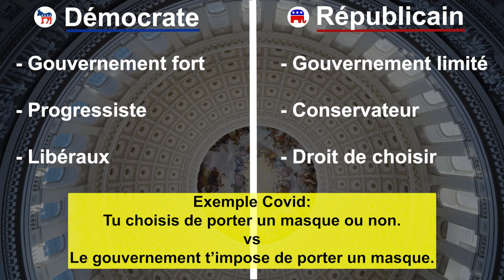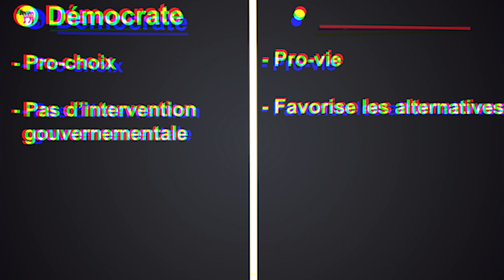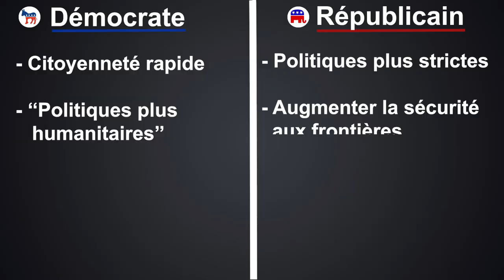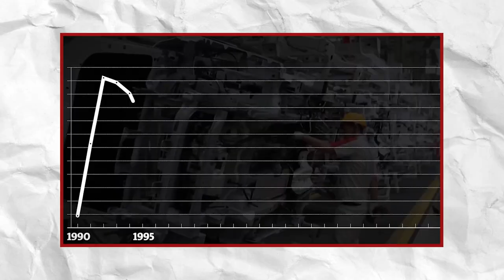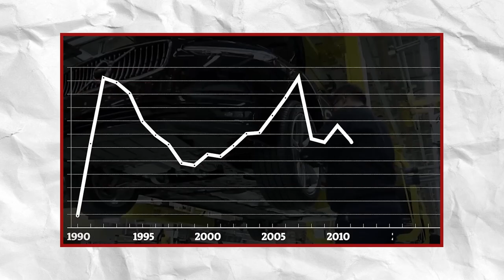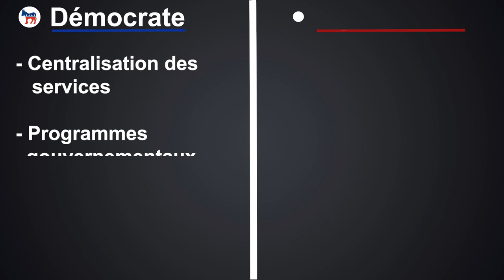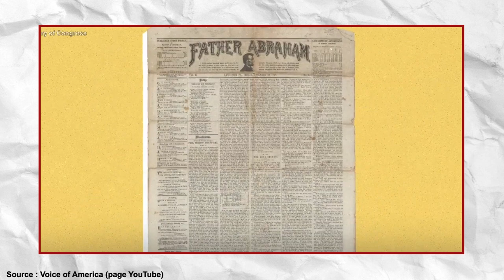Les différences entre le Parti Démocrate et le Parti Républicain (sans prise de position)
Démocrates VS Républicains
Cette vidéo explique les principales différences politiques entre les opinions des deux partis. Les différents sujets comparés sont leurs idéaux, l'avortement, le contrôle des armes, l'immigration, le secteur militaire, l'économie, les impôts, l'environnement, les services sociaux, le mariage et les logos.
Le Parti Républicain a été fondé en 1854 par des opposants à l'expansion de l'esclavage dans les nouveaux États et territoires américains.
Le Parti Démocrate est le plus ancien parti politique (créé en 1828) encore actif aux États-Unis. Bon visionnement!

1. Des résumés d'événements politiques historiques
2. Des sujets d'actualités politiques
3. Des sujets d'apprentissages à propos de la politique (comme cette vidéo)
4. Des faits politiques

** IL N'Y AURA JAMAIS AUCUNE PRISE DE POSITION DE MA PART SUR CETTE CHAÎNE **

0:00 Intro
0:24 Idéologie
0:52 Avortement
1:23 Contrôle des armes à feu
2:18 Immigration
2:58 Militaire
3:38 Économie
4:17 Impôts
4:52 Environnement
5:28 Services Sociaux
6:06 Mariage
7:04 Faits Intéressants
8:06 Question pour toi!